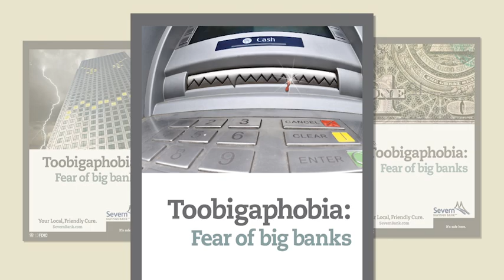Feature Friday: Severn Savings Bank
In this featured campaign, our creative team addressed brand awareness and reputation issues with an integrated marketing strategy for our client Severn Savings Bank. The bank exceeded portfolio and deposit goals and increased awareness in the market.